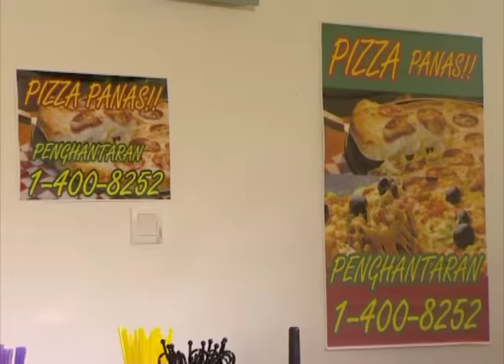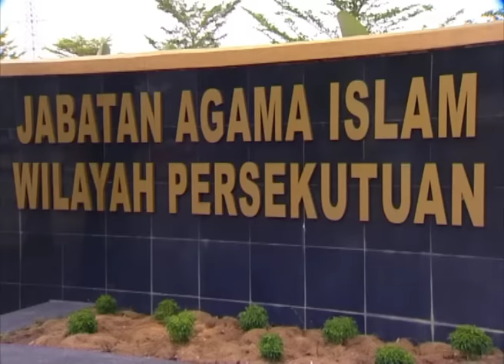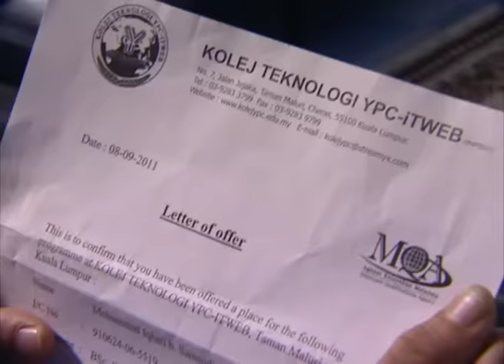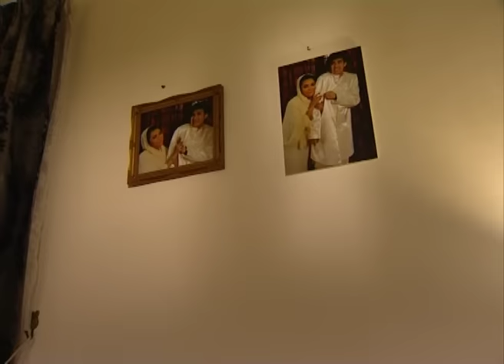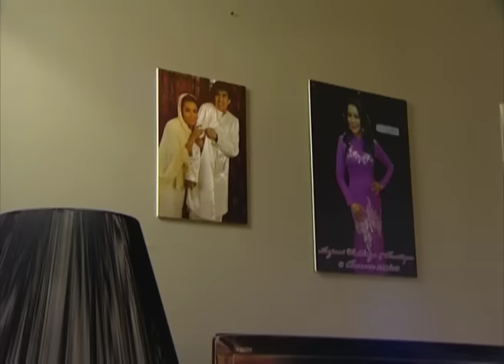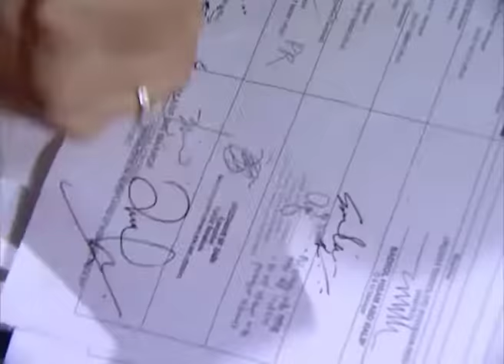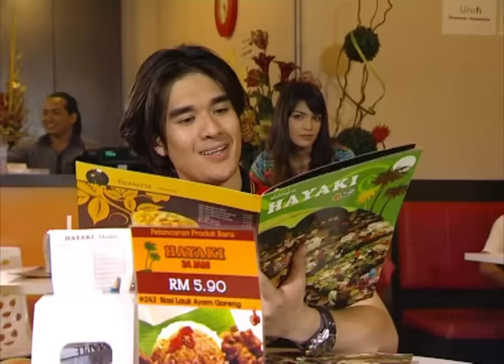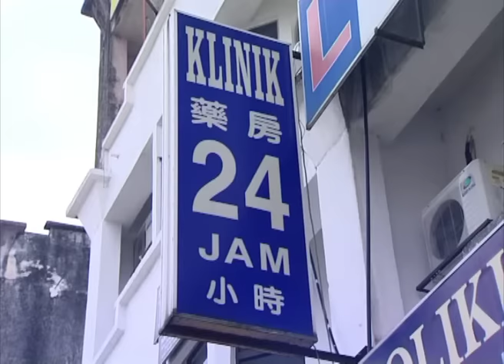SUAMI MUDA | Telemovie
Telemovie "Suami Muda"

Pelakon Utama - Dazrin Kamarudin, Ifa Raziah, Roy Azman, Halimah Alias
Lagu - Ser..Ser..Ser..
Nyanyian - Ifa Raziah